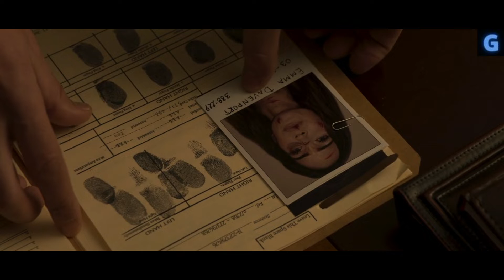Alur Cerita Film "Till Death" - Wanita Ini Diborgol Bersama Orang Mati Seharian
Till Death
Merupakan film yang menceritakan mengenai seorang wanita yang harus terikat bersama suaminya yang telah meninggal, tak hanya kesialan itu saja, di posisi itu ia diburu oleh seorang penjahat yang sangat sadis.